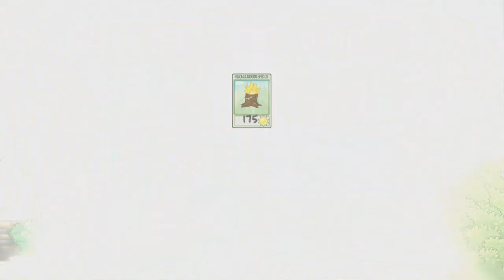PVZ part 6 Upgrades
Nitefort